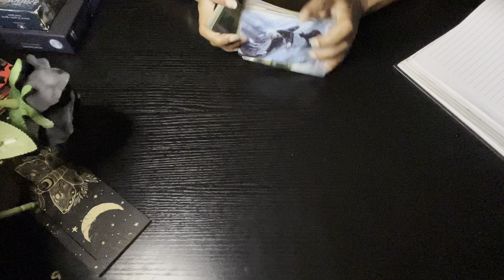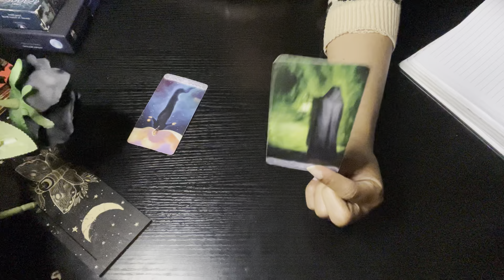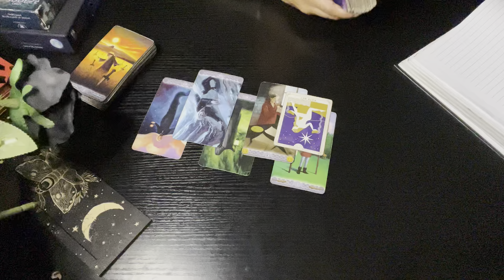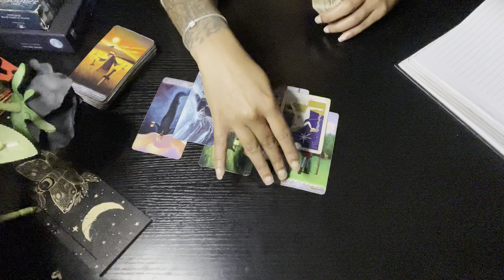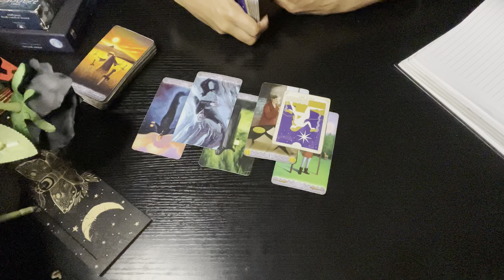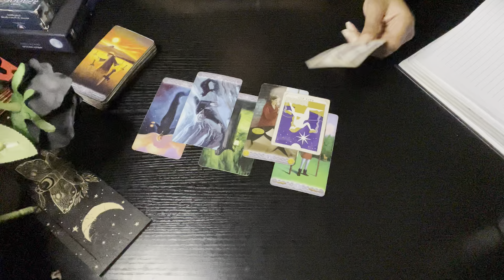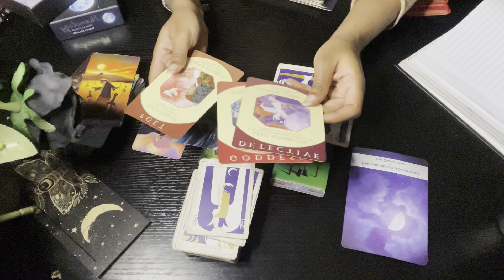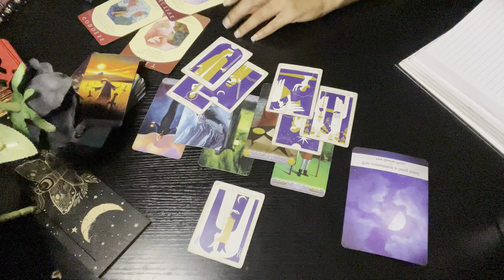THE SUBCONSCIOUS 🪧🌓: “ YOUR COMMITMENT TO THE DIVINE IS BEING TESTED | I SEE UNAWAKENED PEOPLE “ …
👑: KRISLUXXEE EMPRESS, LLC.

👩‍💻 PERSONAL READINGS | ETA 48 HOURS :
- QUICKES : $22.22 ( PER QUESTION)
- GENERAL: $44.44
- ASTROLOGY BIRTHCHART INTERPRETATION : $111.11
( NATAL, PROGRESSIVE, SOLAR RETURN)